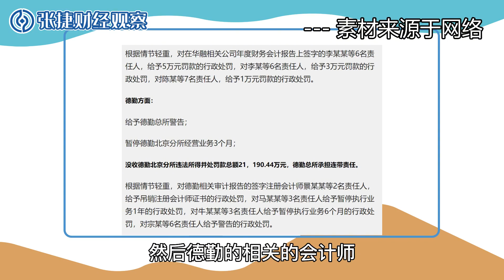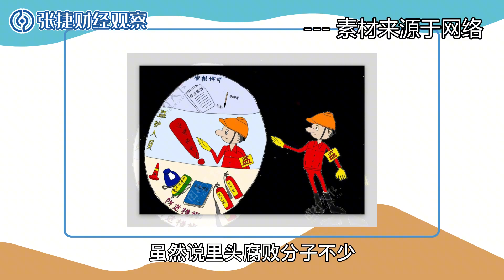【张捷财经】注册制与从严财会审计